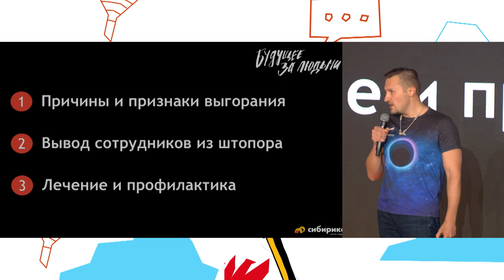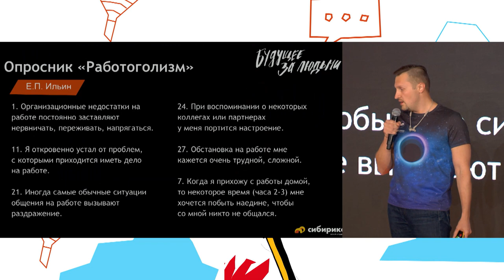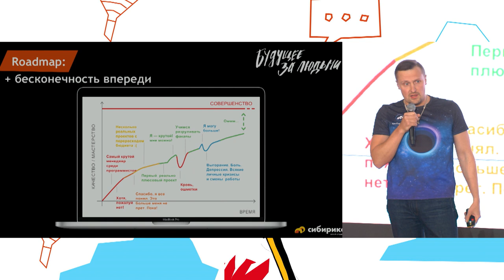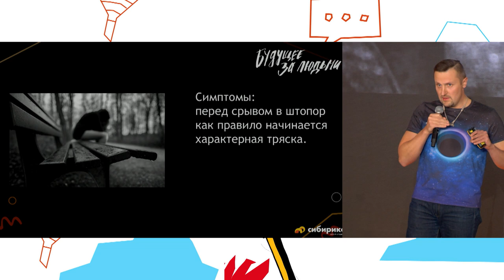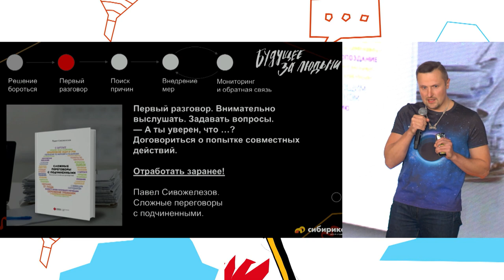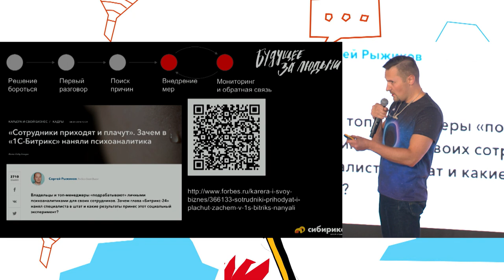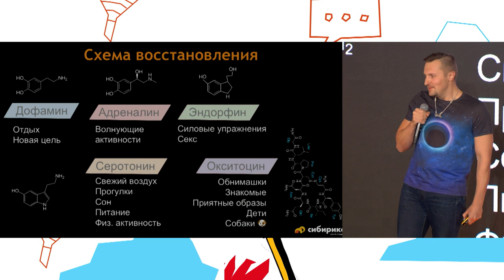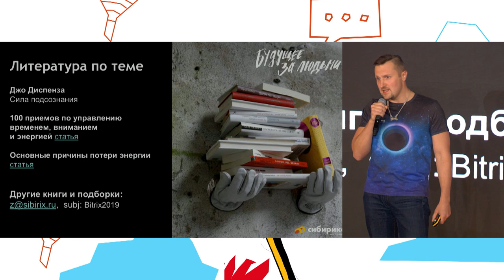IT-токсичность: почему горят руководители digital-проектов и что с этим делать. Владимир Завертайлов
Что нужно сделать, чтобы люди зажигались, горели, но не выгорали?  Расскажет человек, который руководит и людьми, и самолетам. Потому что летает на своём! И точно знает, что фигуры высшего пилотажа сотрудники выполняют даже чаще машин. И может подтвердить, что люди как и самолеты тоже нуждаются в ТО. IT-токсичность: почему горят руководители digital-проектов и что с этим делать.  Встречайте —  директор компании «Сибирикс» — Владимир Завертайлов.

IT-токсичность: почему горят руководители digital-проектов и что с этим делать
Владимир Завертайлов — Директор компании «Сибирикс»